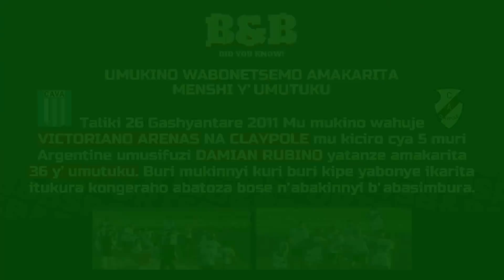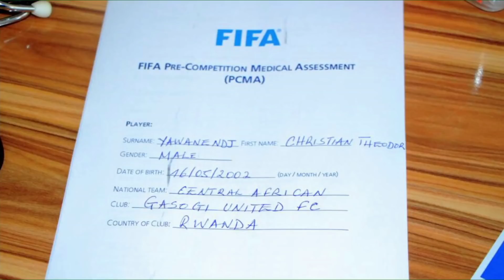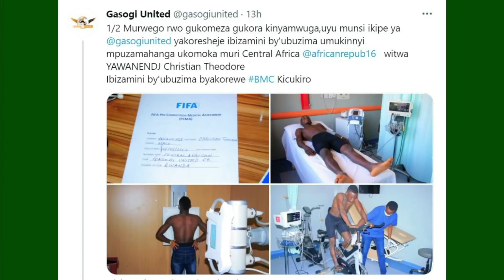TransferNews: Luvumbu muri Rayon na As Kigali/Sefu,Zidane, Rachid Kalisa/Sarpong kugaruka...